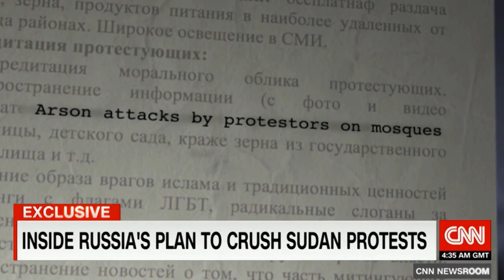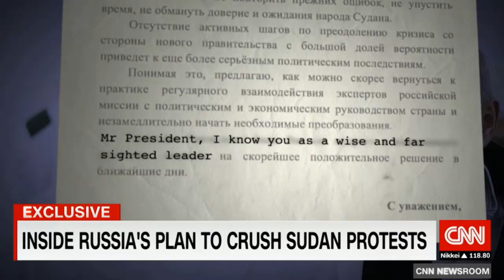Documents show secret Russian plan to crush Sudan Protests; Khartoum, April 2019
The author of this strategy was not the Sudanese government. According to documents seen by CNN, it was drawn up by a Russian company tied to an oligarch favored by the Kremlin: Yevgeny Prigozhin. Multiple government and military sources in Khartoum have confirmed to CNN that Bashir's government received the proposals and began to act on them, before Bashir was deposed in a coup earlier this month. One official of the former regime said Russian advisers monitored the protests and began devising a plan to counter them with what he called "minimal but acceptable loss of life." While the documents do not come from official Russian agencies, they were essentially a blueprint for protecting the Kremlin's interests in Sudan and keeping Bashir in power.